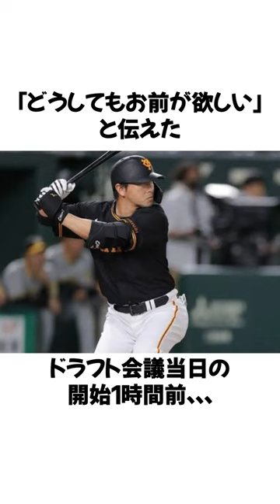「長野久義」に関するエピソード①#shorts